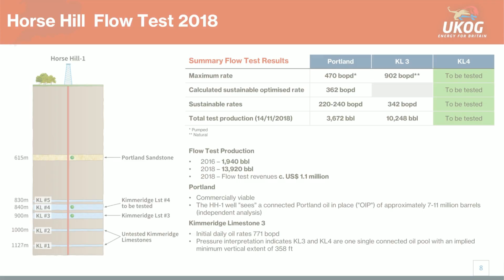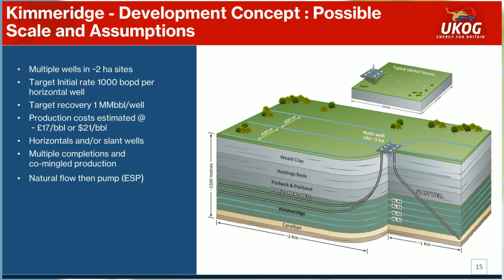Horse Hill & Beyond - Investor Presentation Video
Share Talk website video